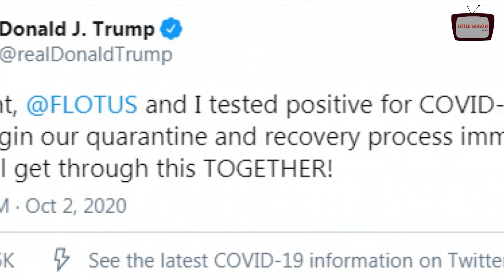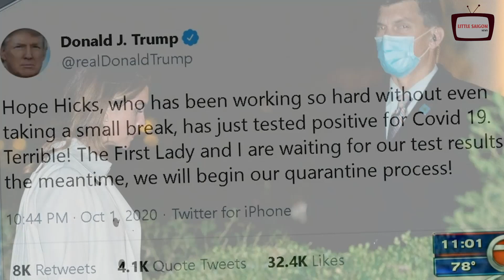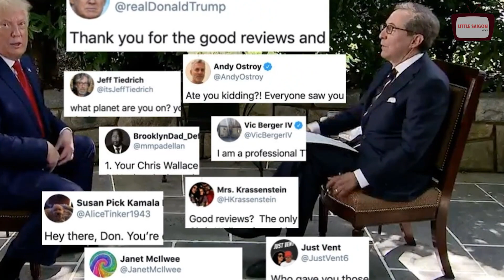NGAY BÂY GIỜ TRĂM TRIỆU DÂN MỸ KHÔNG CẦM NỔI NƯỚC MẮT KHI BIẾT SỰ THẬT SỨC KHỎE TT TRUMP VÀ MELANIA